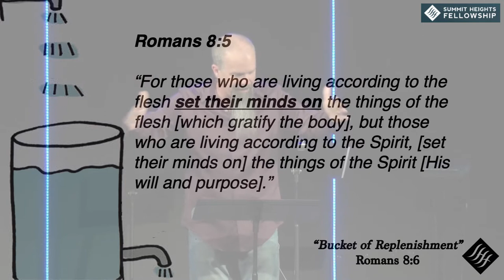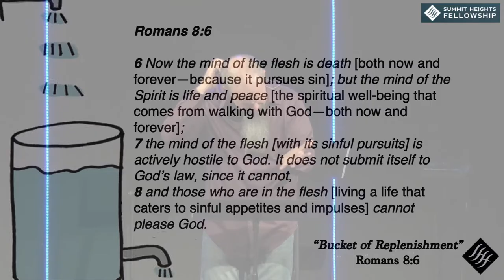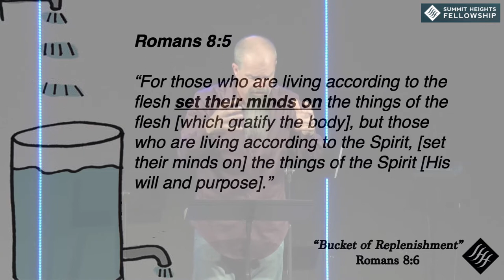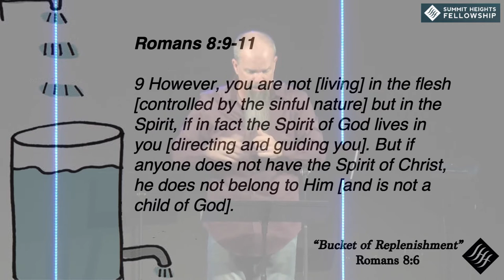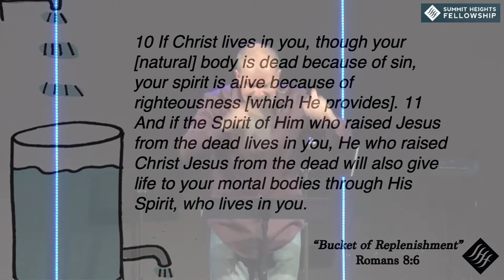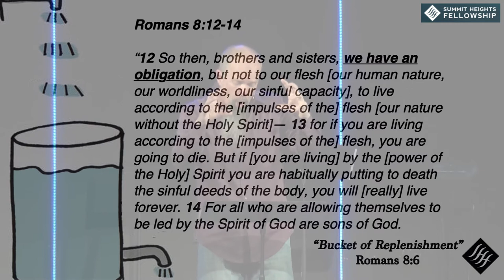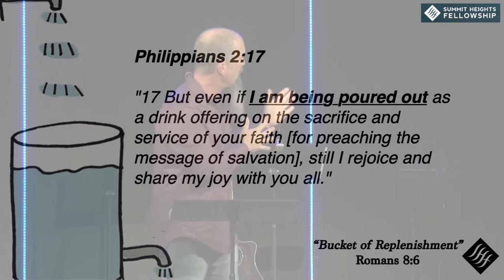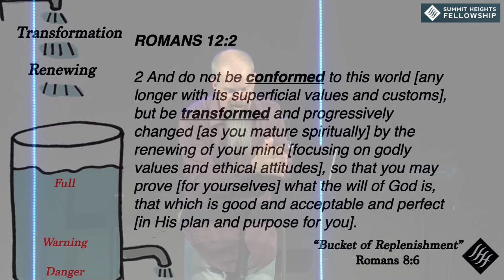December 29, 2019 Edward Crouch Bucket of Replenishment Romans 8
Edward Crouch
Bucket of Replenishment
Romans 8